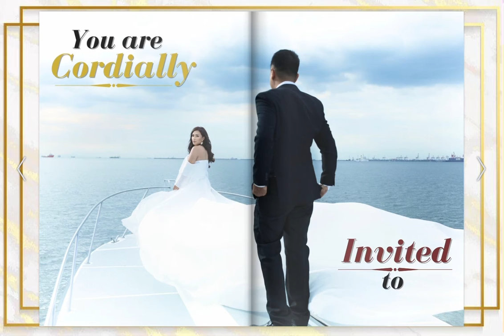February 17, 2022